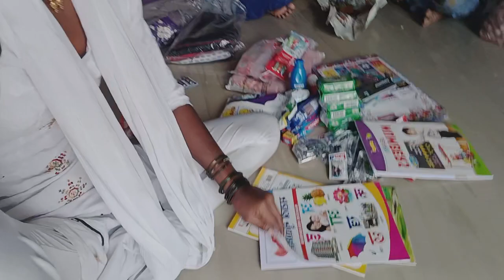हॉस्टेलवर जायची तयारी काय काय लागतंय बघा होस्टेलमध्ये